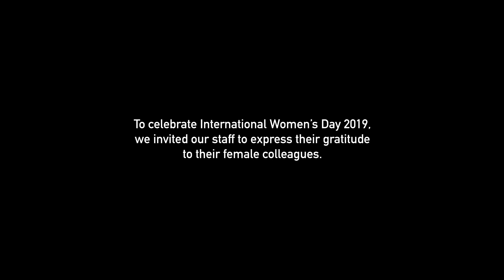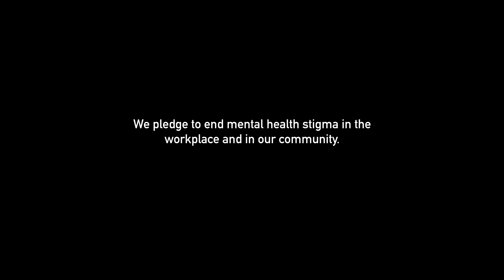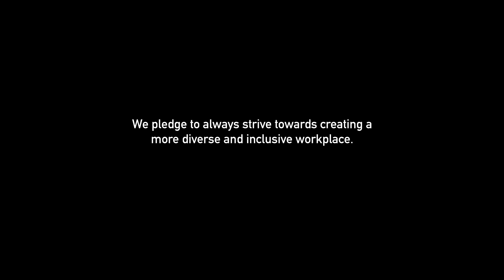BalanceforBetter International Women’s Day Video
To celebrate International Women’s Day 2019, the media and creative studio, we invited staff to express their gratitude to our female colleagues in an emotive video piece. Although 46% of the workforce in Packed.House is female, we are pledging to ensure BalanceforBetter does not end today.